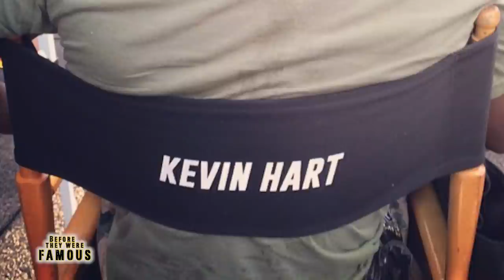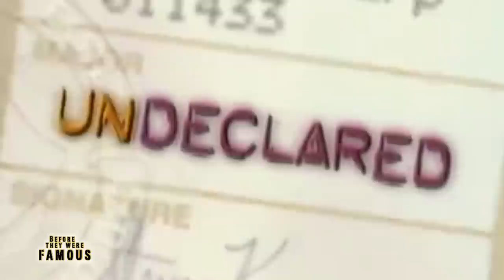KEVIN HART - Before They Were Famous - BIOGRAPHY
Before They Were Famous Kevin Hart. Before Kevin won MTV's Comedic Genius award, the People's Choice Comedian award, and became a Hollywood star sharing the screen with The Rock, Will Ferrell, Ice Cube, and Snoop Dog.

Kevin Hart was raised by his single mother in Philly, while his jailed, coke-addict father hung over their family like a dark cloud. Things were tough and money was tight, Kevin slept in a bunk bed in a hallway and would eat tuna and sardines from a can for dinner. He used humour to deal with his troubles early on but the funny man didn't consider trying comedy until after graduating from community college. When he did finally get up on stage he fell in love. Sadly, the audience didn't feel the same. With no signature style, and him being too afraid to talk about his own life experiences, Kevin went through years of getting booed off stage. But when he finally decided to open up and poke fun at himself and suddenly things started to click.

I'm gonna take a page out of Kevin's book and point out the obvious – I'm Michael McCrudden and yes I do have one ugly ass pimple situation going on. I decided to wear this dope Camo jacket so you would be distracted. Here we go - documenting the life of Kevin Hart prior to fame, here for you on Before They Were Famous UPDATED. Now I've also covered a bunch of other comedians, Dave Chappelle, Key and Peele, but there are a lot of hilarious people out there so be sure to let me know who you'd like to hear about next.